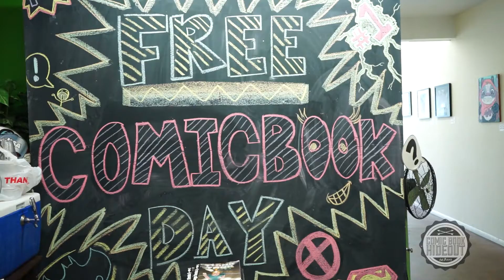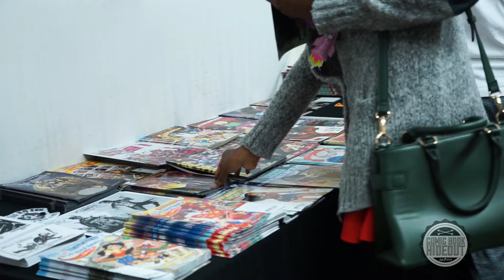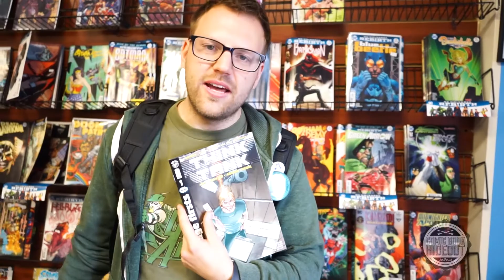Free Comic Book Day! Weekly What's Up #15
We recap the fun had on free comic book day and give you our picks of the week.